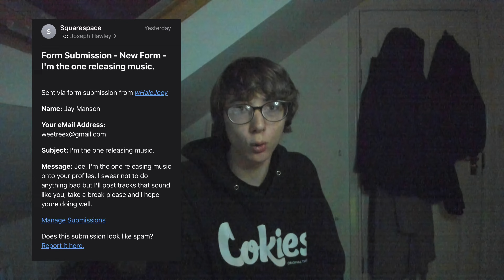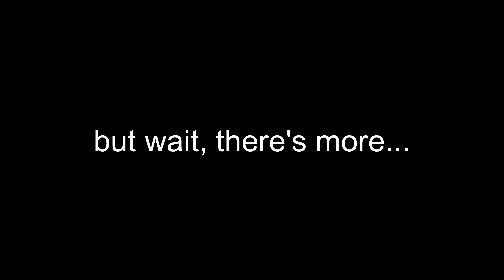Joe Hawley's “Confession” Was Faked... (New Info)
The Tally Hall community has a new enemy. I am genuinely so disappointed, appalled, and most of all shocked that this has been allowed to happen. I only hope it can be resolved as quickly as possible.

Do not try to contact Joe Hawley.